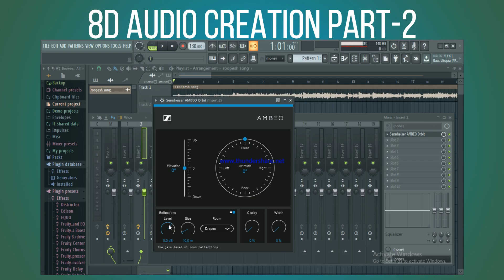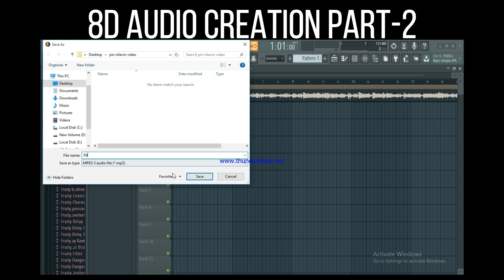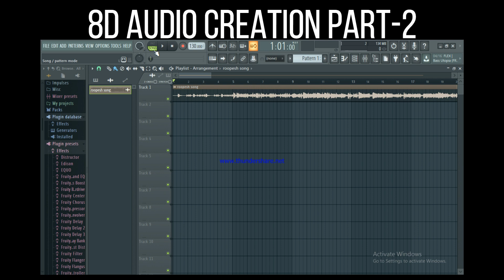8D Song ഉണ്ടാക്കുന്നത് എങ്ങനെയെന്ന് പഠിക്കാം | How to Create 8D Song | 100% PRO | Malayalam | PART 2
Hi Everyone Welcome to our Youtube Chanel.
ഒരു 8D  സോങ് എങ്ങനെയാണ് ഉണ്ടാക്കുന്നത് എന്നത്  വളരെ ലളിതമായതും 100 % വർക്ക് ചെയ്യുന്നതുമായ വീഡിയോ ആണ് ഇത് . കോപ്പി റൈറ്റ് ഉള്ളതിനാൽ പ്രോസസ്സിംഗ് ച്യ്ത ഓഡിയോ കേൾപ്പിക്കാൻ സാധിക്കില്ല . എന്നാൽ നിങ്ങള്ക്ക് തീർച്ചയായും റിസൾട്ട് ഉണ്ടാകും .വീഡിയോ ഇഷ്ടപെട്ടാൽ  സബ്സ്ക്രൈബ് ചെയ്യാനും ലൈക് ചെയ്യാനും മറക്കരുത് .